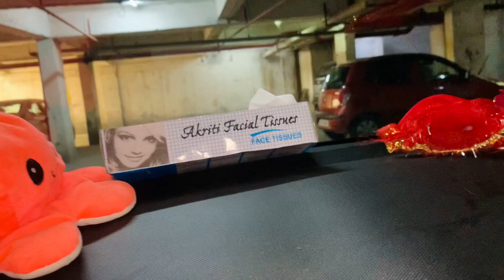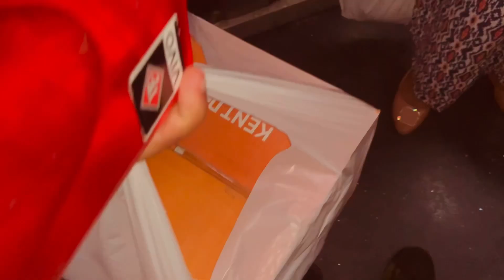Bhaiya ne kiya vloggingll yeh kya leke aye mummy😳